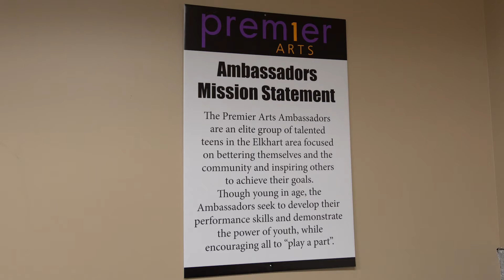Inspired Homes: Prem1er Arts